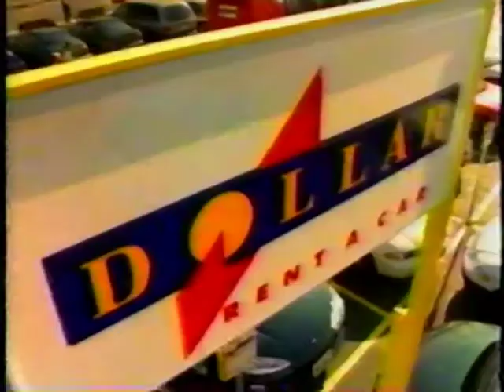1998 Dollar Rent a Car commercial w/ Chevy Chase